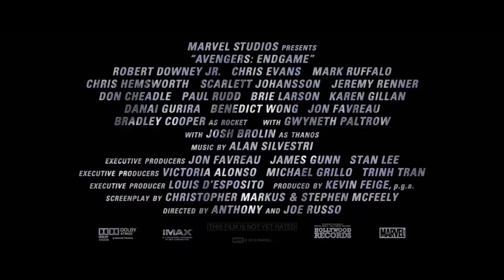Avengers Endgame Featurette We Lost 2019 Trailers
US Release Date: May 3, 2019
Starring: Chris Evans, Robert Downey Jr., Scarlett Johansson
Directed By: Anthony Russo, Joe Russo
Synopsis: The fourth installment of the 'Avengers' series.